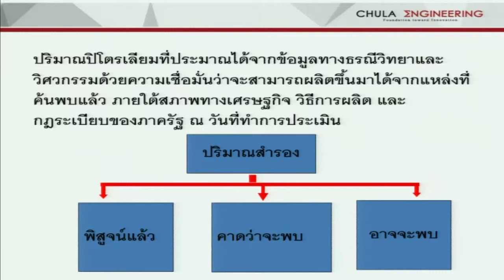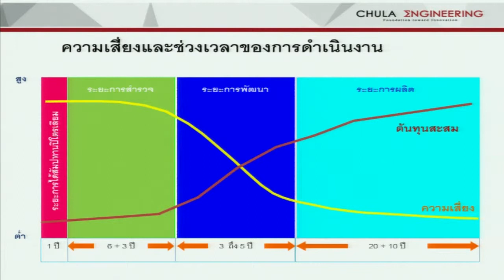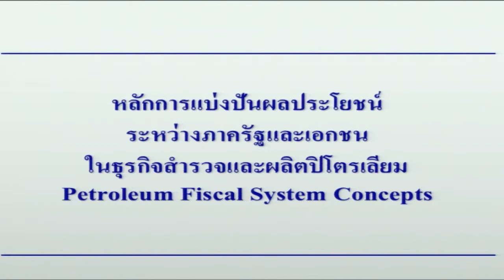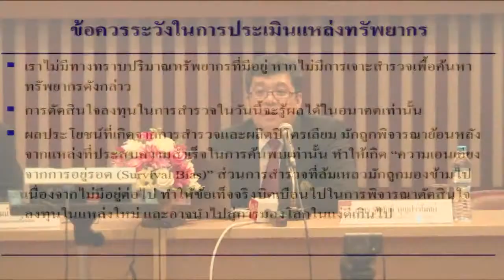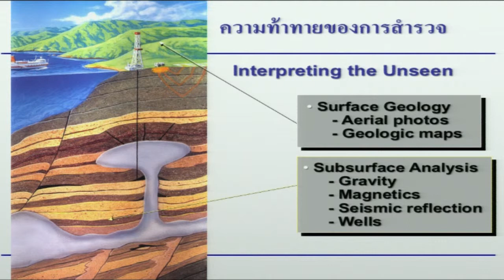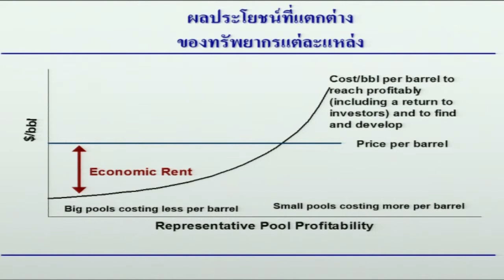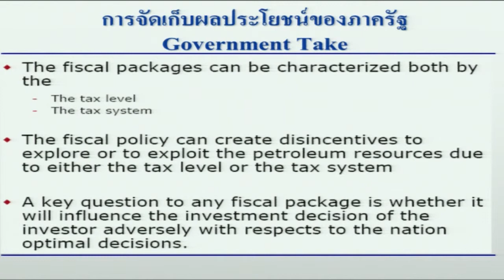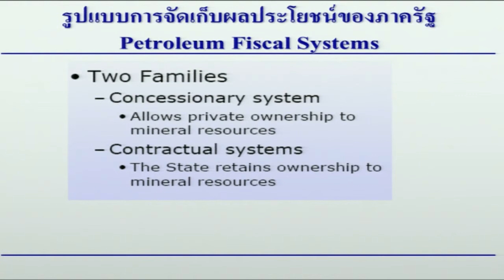การแบ่งปันผลประโยชน์ธุรกิจสำรวจและปิโตรเลียม (บรรยาย) 2/5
คณะวิศวฯ จุฬาฯ ร่วมกับมูลนิธิ อรุณ สรเทศน์และภาควิชาวิศวกรรมเหมืองแร่และปิโตรเลียม จัดบรรยายเชิงวิชาการ ในหัวข้อ “การแบ่งปันผลประโยชน์ระหว่างภาครัฐและเอกชนในธุรกิจสำรวจและผลิตปิโตรเลียม”

วันที่ 6 มีนาคม 2558 คณะวิศวกรรมศาสตร์ จุฬาลงกรณ์มหาวิทยาลัย ได้จัดการบรรยายเชิงวิชาการ ในหัวข้อ “การแบ่งปันผลประโยชน์ระหว่างภาครัฐและเอกชนในธุรกิจสำรวจ และผลิตปิโตรเลียม” โดยมี อาจารย์ ดร.ฐิติศักดิ์ บุญปราโมทย์ หัวหน้าภาควิชาวิศวกรรมเหมืองแร่และปิโตรเลียม และ ผู้ช่วยศาสตราจารย์ ดร.จิรวัฒน์ ชีวรุ่งโรจน์  อาจารย์ประจำภาควิชาวิศวกรรมเหมืองแร่และปิโตรเลียม เป็นวิทยากร และ ศาสตราจารย์ ดร.บัณฑิต เอื้ออาภรณ์ คณบดีคณะวิศวกรรมศาสตร์ เป็นประธาน